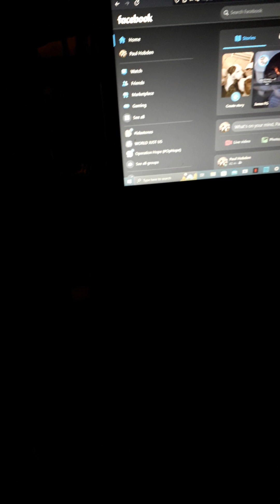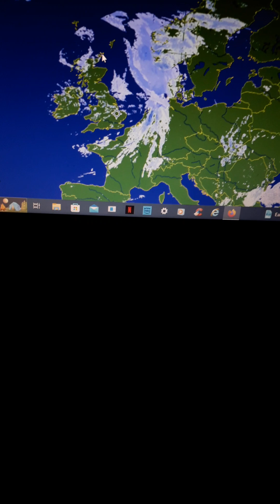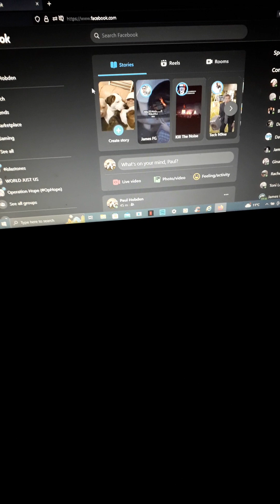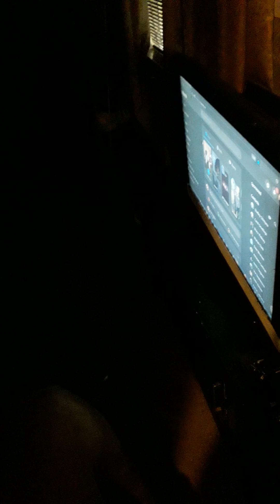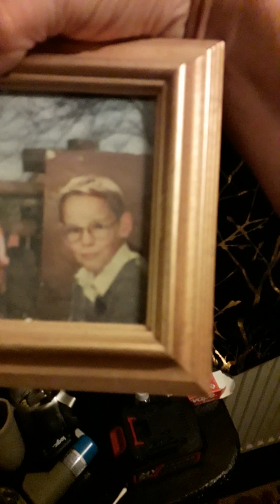yt answers and chatting part 1